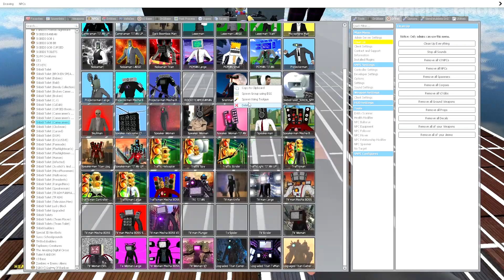🚢 CARGO SHIP THE AMAZING DIGITAL CIRCUS POMINI JAX CAINE 3D SANIC CLONES BANANA CAT in Garry's Mod!